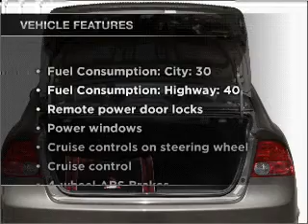2007 Honda Civic - Stockton Ca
Year: 2007
Make: Honda
Model: Civic
Trim: LX
Engine: 1.8 liter inline 4 cylinder 16 valve
Transmission: 5-Speed Automatic
Color: Fiji Blue Pearl
Mileage: 24848
Address:
2150 East Hammerlane